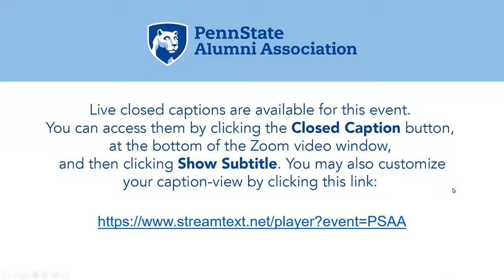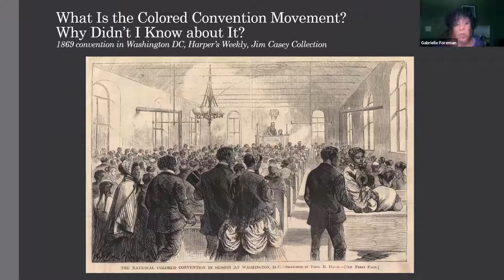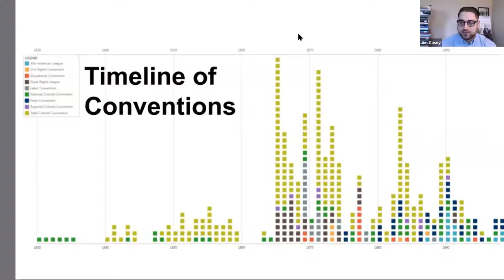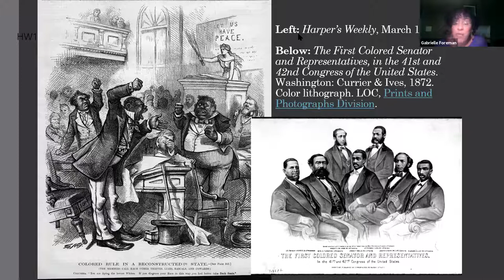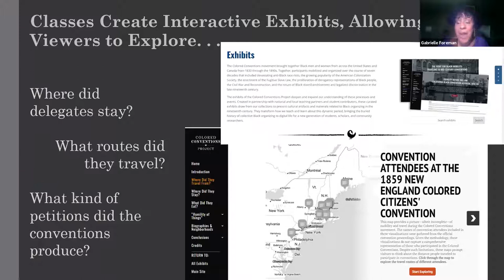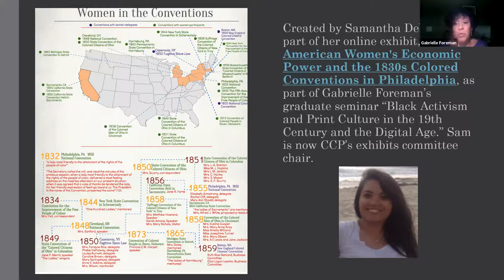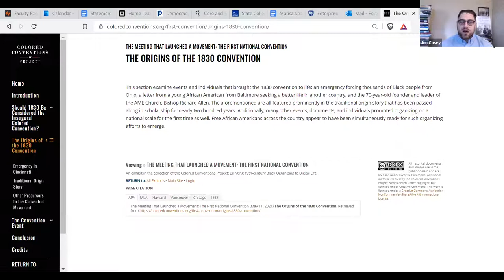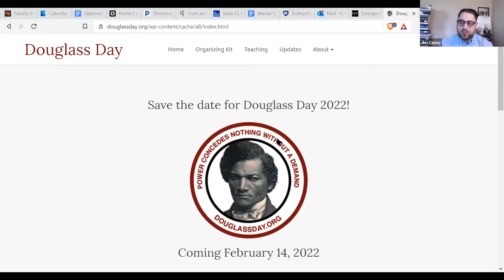The Colored Conventions Project Why Didn't I Know?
19th Century Conventions and the Long History of Black Organizing

The co-editors of the first full-length book in 50 years to address the 19th-century Black Convention movement, the precursor to the NAACP, will be guests at this Virtual Speaker Session. They'll talk about why so few people knew about this early, Black-led movement for Civil Rights. These two co-directors of the Colored Conventions Project will share how this award-winning project came to be housed at Penn State's new Center for Black Digital Research and will discuss the holiday they've resurrected, Douglass Day, which is now a yearly global transcribe-a-thon of Black historical records. Come learn about how they're bringing this history to digital life at the Colored Conventions Project!

P. Gabrielle Foreman is the founding faculty director of the award-winning Colored Conventions Project and Professor of English, African American Studies and History at Penn State where she holds the Paterno Family Chair of Liberal Arts. She co-directs the new Center for Digital Black Research and works with a cross-institutional team of 30 graduate student leaders, librarians, post-docs, visiting faculty, undergraduate researchers and arts and community partners. She is author of five books and editions which include most recently, The Colored Conventions Movement: Black Organizing in the Nineteenth Century, and Praise Songs for Dave the Potter: Art and Poetry for David Drake (forthcoming). In 2022, she’ll be the Distinguished Scholar in Residence at the American Antiquarian Society.

Jim Casey is an assistant research professor of African American Studies and managing director of the Center for Black Digital Research at Penn State University. He earned his PhD from the University of Delaware and held a fellowship at the Center for Digital Humanities at Princeton University. He is co-editor, with P. Gabrielle Foreman, of The Colored Convention Movement: Black Organizing in the Nineteenth Century (UNC Press 2021). He is vice-president/president-elect of the Research Society for American Periodicals. Recent publications and ongoing projects focus on critical data studies, archives, and crowdsourcing. Among others, he is co-founder and co-director of the Colored Conventions Project and Douglass Day.